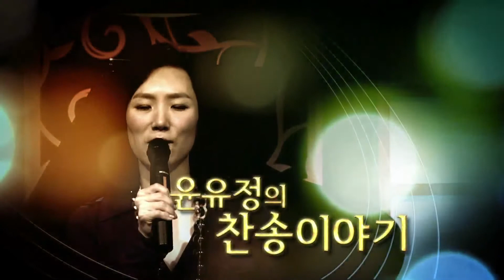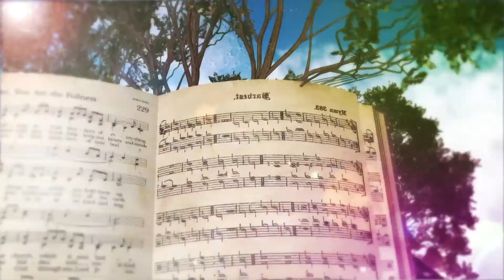내 주는 강한 성이요, 주 믿는 형제들, Panis Angelicus (생명의 양식) 김진추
찬양 cts
내 주는 강한 성이요.
주 믿는 형제들
panis angelicus (생명의 양식)
"우리가 아직 죄인 되었을 때에 그리스도께서 우리를 위하여 죽으심으로
하나님께서 우리에게 대한 자기의 사랑을 확증하셨느니라" (롬5:8)

바리톤 김진추 Kim Jin Choo